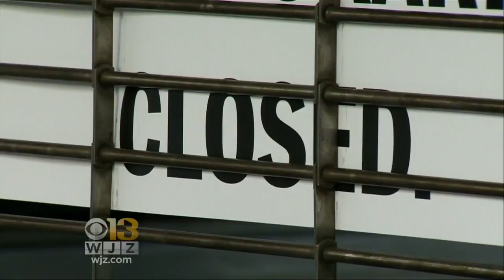Report: MTA Knew Baltimore Metro Violated Standards In 2016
A Maryland Transit Administration report says the agency knew Baltimore Metro's subway rails didn't meet safety standards in 2016, more than a year before it declared an emergency shutdown.